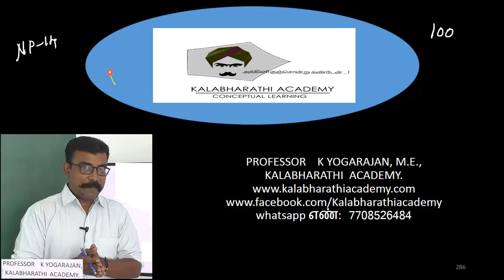100.Physics | Electromagnetic Induction and Alternatting Current | Numerical Problem 14